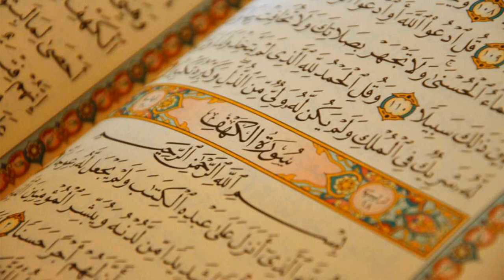24. Surat An-Noor - AbdulBari ath-Thubaity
Al-Quran Recitation
24. Surat An-Noor - AbdulBari ath-Thubaity